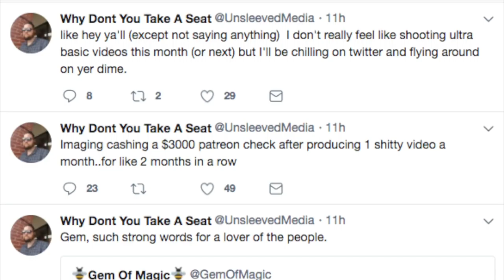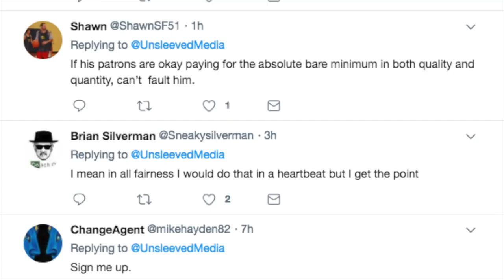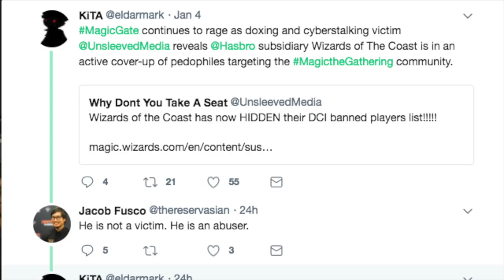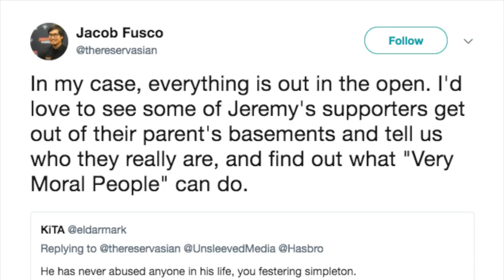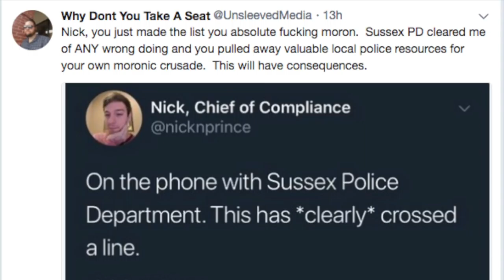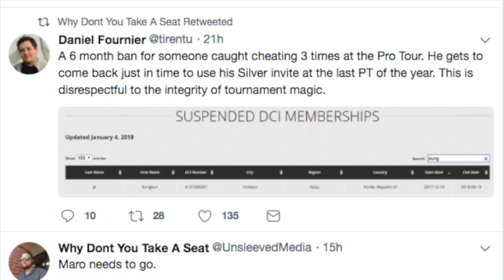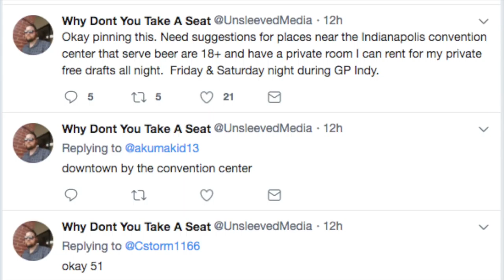Why Unsleeved Media is RIGHT on Background Checks